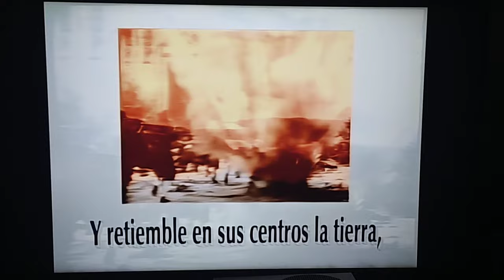Chiquito Pero Peligroso Interrumpido Por El Himno Nacional Mexicano Canal 5 XHGC (21/04/2024)